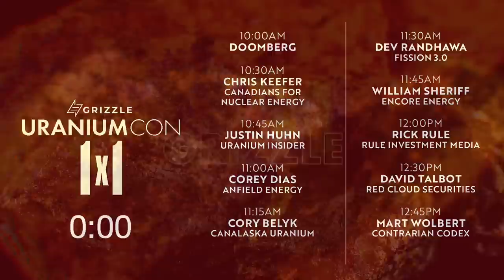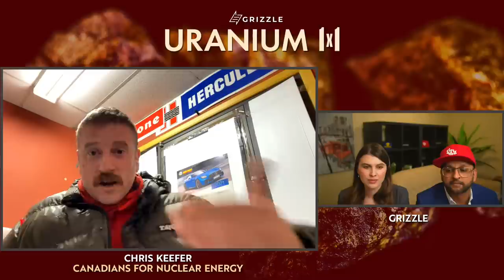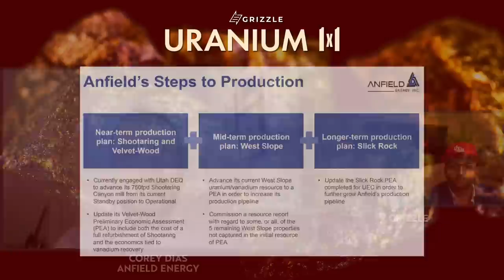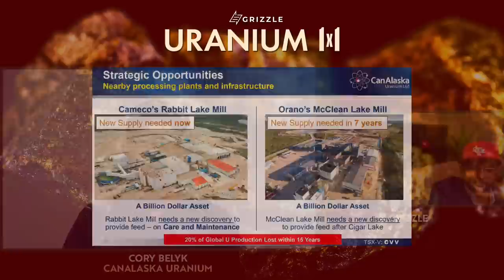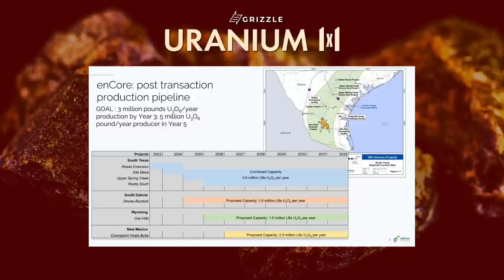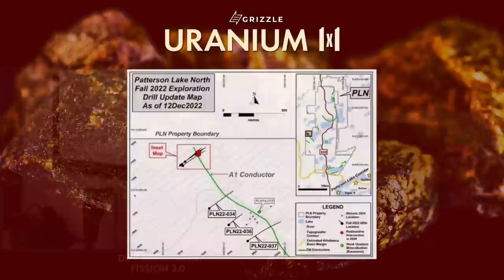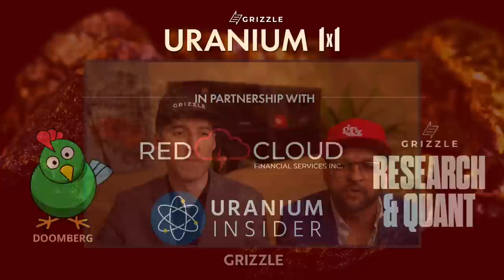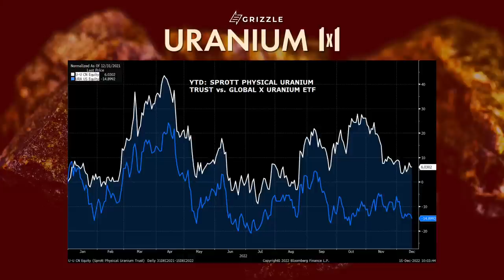Grizzle Uranium 1x1 Conference Live!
The global energy crisis has sparked a renewed interest in nuclear energy. It is a clean, scalable source of baseload power - exactly the type of energy that is desperately needed.

Is this Nuclear Prime Time? We’re bringing together an all-star team to talk about the future and opportunities ahead with Grizzle Uranium 1x1! Hear from some of the most exciting companies and respected analysts about the opportunities ahead!

Agenda:
0:00 Intro
4:00 Commodity Performance Review
17:44 Chris Keefer | Canadians for Nuclear Energy
33:55 Justin Huhn | Uranium Insider
48:25 Corey Dias | Anfield Energy (CVE: AEC)
1:03:48 Cory Belyk | CanAlaska Uranium (CVE: CVV)
1:21:11 William Sheriff | enCore Energy (CVE: EU)
1:37:48 Dev Randhawa | Fission 3.0 (CVE: FUU)
1:52:23 Rick Rule | Rule Investment Media
2:25:43 David Talbot | Red Cloud Securities
2:40:19 Doomberg | Doomberg Substack
3:07:41 Mart Wolbert | Contrarian Codex

Follow Grizzle on Twitter  : @thomasg_grizzle @scottw_grizzle @margot_rubin @grizzlemedia